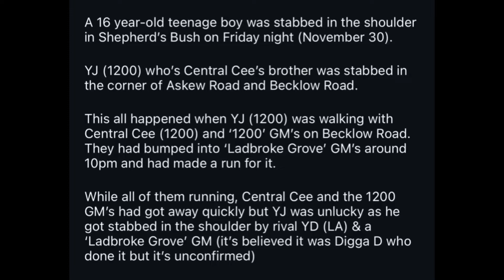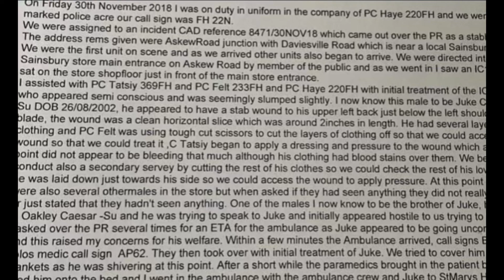How Central Cee’s Lil Bro Was St*bbed 😳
The story of YJ (12 World) being stabbed